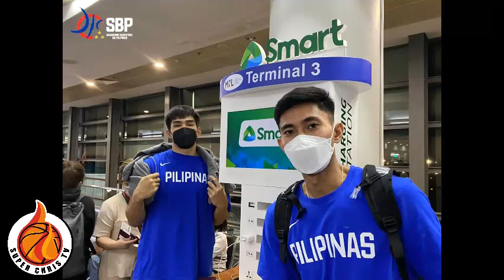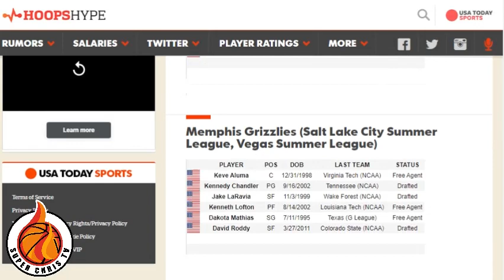BAKBAKAN NA! HINDI BASTA PATATALO ANG TEAM GILAS PILIPINAS! TATAMBAKAN LANG DAW ANG GILAS?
Bakbakan Na! HIndi basta patatalo ang team Gilas Pilipinas! tatambakan lang daw ang Gilas? Suportahan po natin ang Gilas mga Kabasketball,
New Zealand vs Gilas Pilipinas Bukas Na!

GILAS PILIPINAS TAGS

Gilas Pilpinas Vs New Zealand
Gilas Pilipinas versus Korea
Gilas Pilipinas Fiba Olympic Qualifiers
Gilas Pilipinas Fiba Asia Cup
Gilas Pilipinas Fiba World Cup 2023

CREDITS